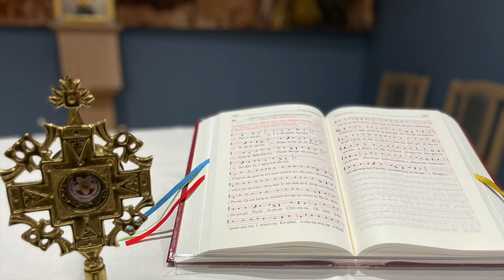Świadectwo wiary Eugenii | Ku Zdrowiu Ku Życiu [33]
Świadectwo wiary Eugenii, zarejestrowane 21 czerwca 2022r.

Nowy cykl filmów/audycji/świadectw wiary/.
Osoby przebywające w szpitalu, bądź ich rodziny, dzielą się swoim przeżywaniem wiary. Odpowiadają na pytania:
Dlaczego prosisz o posługę kapłańską?
Dlaczego potrzebujesz sakramentów?  (pokuty i pojednania;  Komunii Św.; namaszczenia chorych)
Dlaczego jest to dla Ciebie ważne?
Dlaczego wierzysz i jak to jest z tą łaską wiary?
Zdjęcia kaplicy szpitalnej w Samodzielnym Publicznym Wojewódzkim Szpitalu Zespolonym w Szczecinie przy ul. Arkońskiej.

Motyw muzyczny: ks. Marek Brożyna SAC